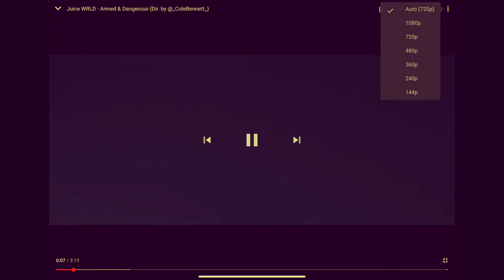Disliker ragga muffin (ofical vido)